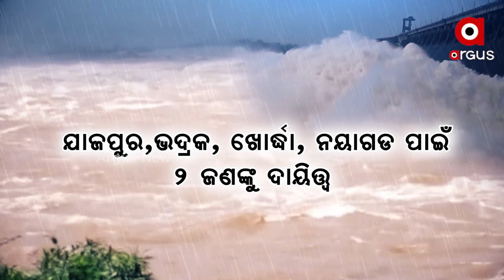ବଢ଼ୁଛି ବର୍ଷା, ଫୁଲୁଛି ନଈ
ବଡ଼ ନଦୀରେ ଆସିପାରେ ବନ୍ୟା। ମହାନଦୀ, ବୈତରଣୀ ଓ ଜଳକା ନଦୀର ଜଳସ୍ତର ବିପଦ ସଙ୍କେତ ଉପରେ । ବନ୍ୟା ନିୟନ୍ତ୍ରଣ ପାଇଁ ସ୍ବତନ୍ତ୍ର ଅଫିସରଙ୍କୁ ଦାୟିତ୍ଵ ।